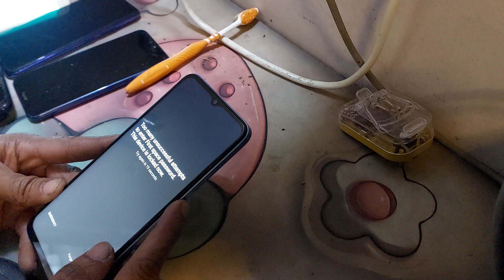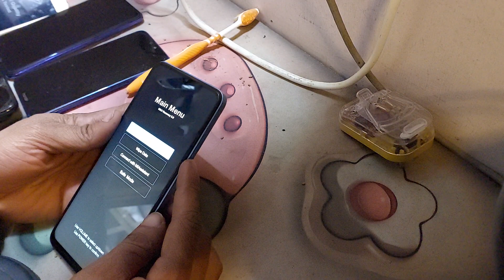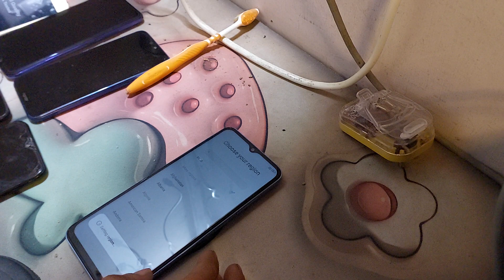how to hard reset poco c55 pattern pin code ppassword lock 🔐 remove ithelper